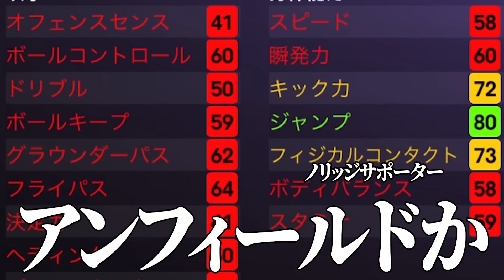Div3の雑魚にリヴァプールCS評価させてみた【eFootball2023アプリ】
ストレス解消におすすめ